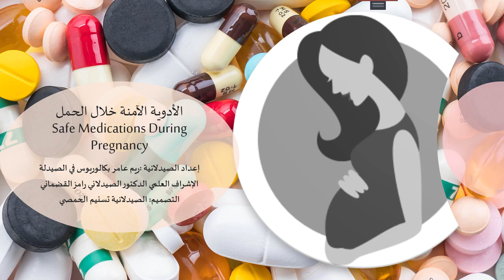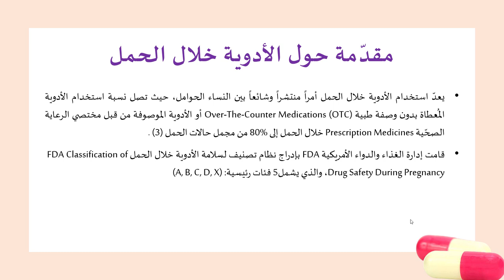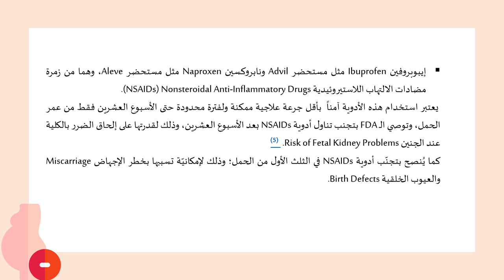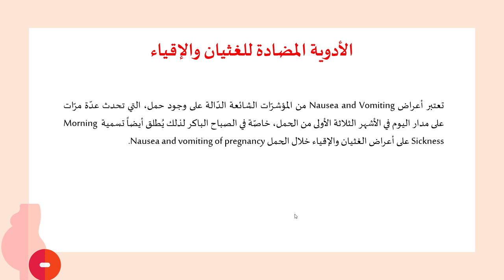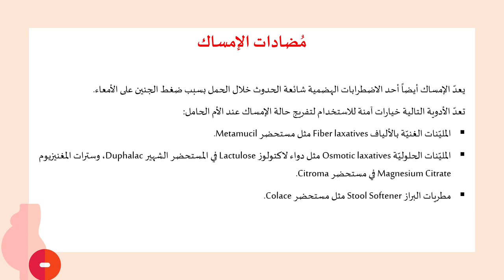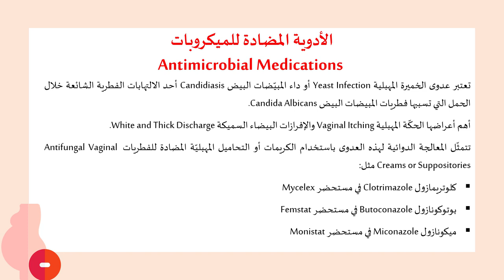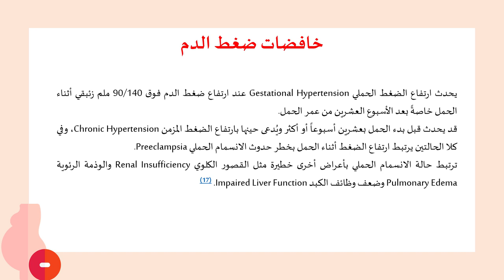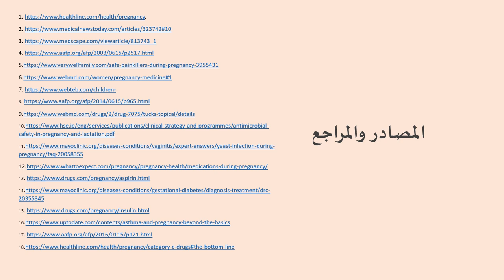الأدوية الآمنة في الحمل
ستتعلم في هذه الفقرة المرئية حول الأدوية الآمنة خلال الحمل والأدوية الممنوع استخدامها عند الحوامل
ـــــــــــــــــــــــــــــــــ
للمزيد من الخبرات الدوائية المكثفة التي أشاركها مع آلاف المتابعين يرجى الضغط على هذا الرابط

لمتابعة صفحتنا على الفيس بووك يرجى الضغط على هذا الرابط

للانضمام لقناتنا على تيلغرام يرجى زيارة الرابط التالي